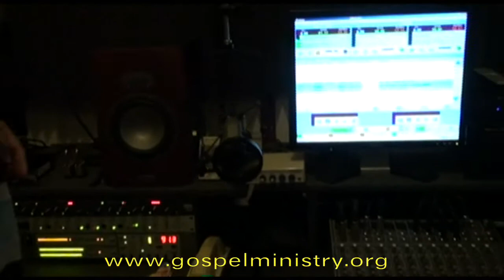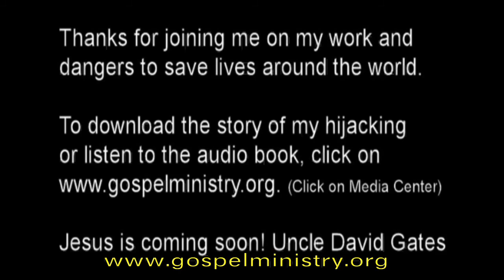David Gates Video diary 9 Launch of the Global Family Network in Grenada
David flew the small twin-engine mission plane South to Grenada for the launch of a new FM radio station in Grenada 91.3 FM.  Both TV and radio can be located Join David on the video 10 as he heads South to Guyana.